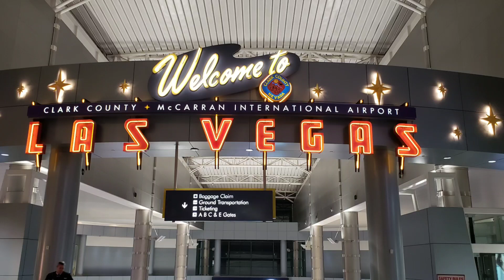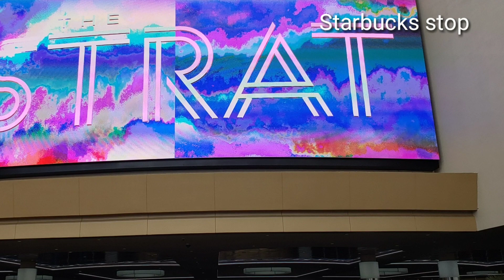COME WITH ME/VEGAS BIRTHDAY TRIP 2019/AQUARIUS SEASON♒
Come with me Delightful Divas and Gents ...on my awesome aquarius girls trip
We had a ball hanging out in VIP
Bday shenanigans part1
Follow me @chocletgurl on Instagram